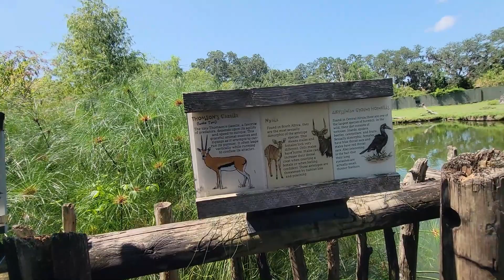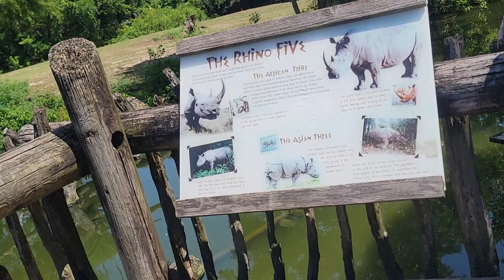THE SLEPPING LIONS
The video shows several lions sleeping and looking around at Audubon Zoo, in New Orleans, Louisiana.